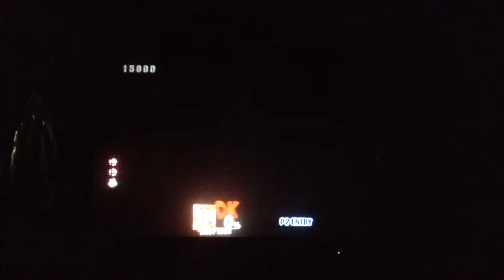Super Smash bros Brawl Subspace Emissary Part 2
next part enjoy